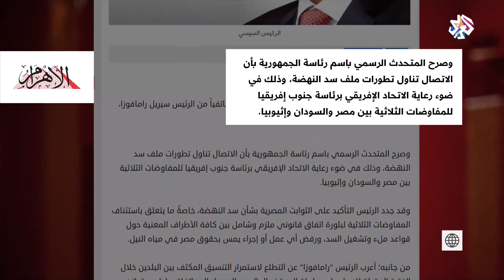هل وصلت أموال من مصر لترمب خلال حملته الرئاسية السابقة؟ | بتوقيت مصر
قالت تقارير صحفية إن المحققين الفدراليين يتابعون منذ 3 سنوات أموالا ربما تم تحويلها من بنك مصري لدعم حملة دونالد ترمب الانتخابية عام 2016.
وأشارت شبكة "سي إن إن" إلى احتمال تدفق 10 ملايين دولار من بنك مصري حكومي استخدمها ترمب قبل 11 يوما من الانتخابات، التي أسفرت عن فوزه بمنصب الرئيس، ولم يشر التقرير إلى اسم البنك المصري.